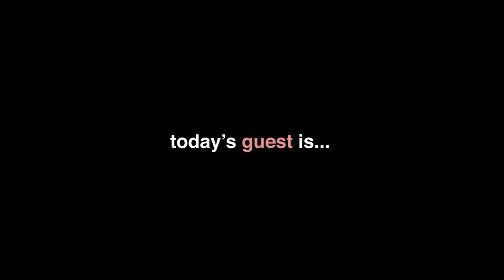OVERSHARE: Kristen McAtee of the VLOG SQUAD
JOIN OUR TEAMTERRACOTTA NOW!

On today's episode of OVERSHARE, we have the pleasure of sharing our channel with one of our FAVORITE people on and off the internet, KRISTEN MCATEE! And while we do touch on her involvement with the most famous ensemble on the internet, we also dive into her life OUTSIDE of the Vlog Squad. From pursuing a career in fashion before Youtube, living and filming with her boyfriend, and the direction and plan for her channel and career moving forward!